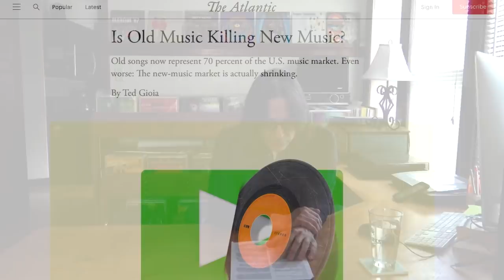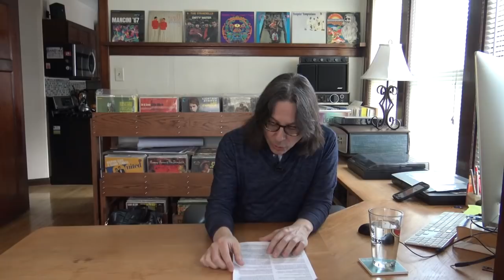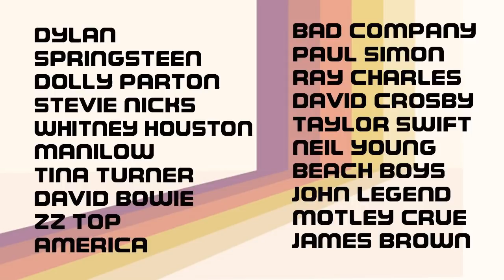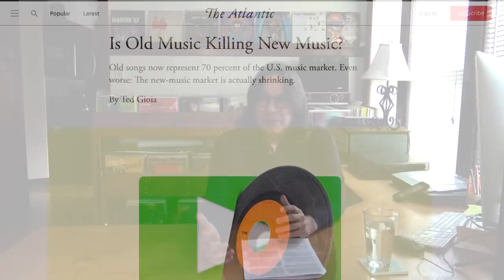New Music Is Faltering - And I'm Loving It | #098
Classic rock has officially overtaken new music in terms of sales and that trend is growing. An article by Ted Gioia in the Atlantic explains the issues the current music making industry is facing and Matt delves into some of them here on Pop Goes the 60s.